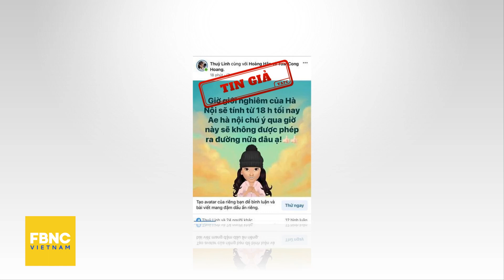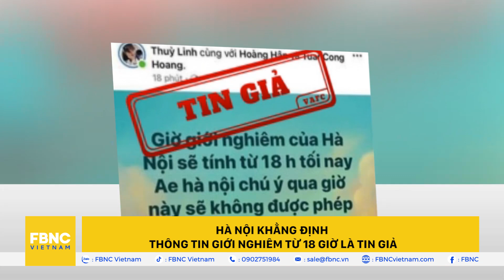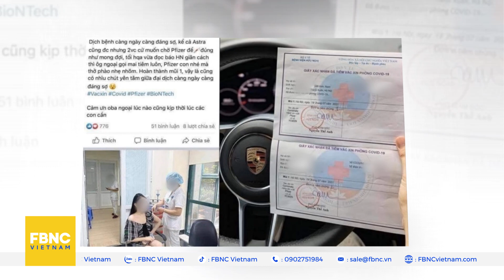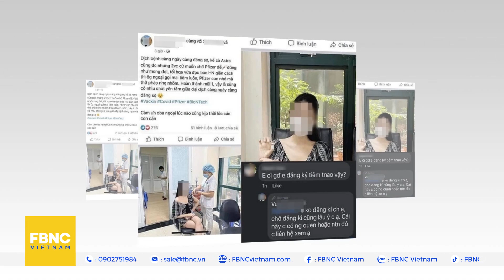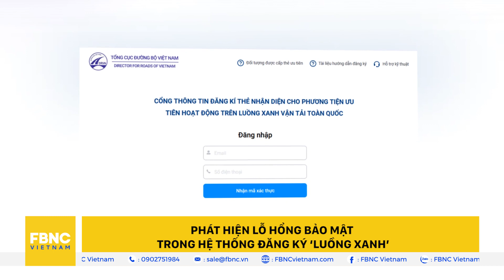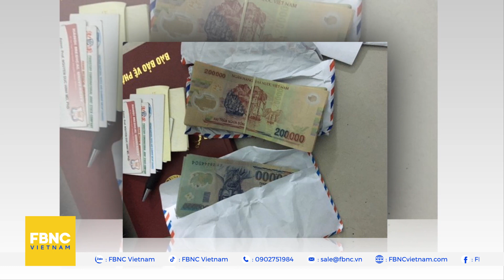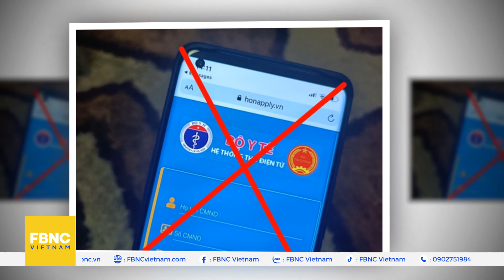Tin tức 24h mới nhất 31/7, Cần Thơ: bắt giữ đối tượng giả mạo công an, lái xe biển xanh giả | FBNC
HÀ NỘI KHẲNG ĐỊNH THÔNG TIN GIỚI NGHIÊM TỪ 18 GIỜ LÀ TIN GIẢ
HÀ NỘI: KHỞI TỐ THÊM 1 GIÁM ĐỐC DO LIÊN QUAN ĐẾN SAI PHẠM TẠI BỆNH VIỆN TIM
HÀ NỘI: XỬ PHẠT TRƯỜNG HỢP KHOE ĐƯỢC TIÊM VẮC XIN KHÔNG CẦN ĐĂNG KÝ
HÀ NỘI: XỬ PHẠT NẶNG HAI NGƯỜI ĐÒI ‘THÔNG CHỐT’ TẠI CHỢ YÊN PHỤ
PHÁT HIỆN LỖ HỔNG BẢO MẬT TRONG HỆ THỐNG ĐĂNG KÝ ‘LUỒNG XANH’
CAO BẰNG: TUYÊN ÁN HAI ĐỐI TƯỢNG TỔ CHỨC XUẤT CẢNH TRÁI PHÉP
YÊN BÁI: XỬ PHẠT BA TRƯỜNG HỢP TRỐN CÁCH LY
HÀ TĨNH: KHỞI TỐ 4 ĐỐI TƯỢNG CHẶN ĐƯỜNG CƯỚP TÀI SẢN
THỪA THIÊN HUẾ: BẮT GIỮ ĐỐI TƯỢNG LỪA ĐẢO CHIẾM ĐOẠT TÀI SẢN
ĐẮK NÔNG: GIẢ DANH NHÀ BÁO ĐỂ TỐNG TIỀN DOANH NGHIỆP, MỘT ĐỐI TƯỢNG BỊ BẮT GIỮ
KHÁNH HÒA: KHỞI TỐ VỤ ÁN LÀM LÂY LAN DỊCH BỆNH
CẦN THƠ: BẮT GIỮ ĐỐI TƯỢNG GIẢ MẠO CÔNG AN, LÁI XE BIỂN XANH GIẢ
CẢNH BÁO
CẢNH GIÁC TRƯỚC TRANG WEB GIẢ MẠO BỘ Y TẾ ĐỂ LỪA ĐẢO
ĐỆ NHẤT PHU NHÂN MỸ JILL BIDEN PHẪU THUẬT CHÂN
MỸ: HAI CƠN LỐC XOÁY TÀN PHÁ BANG PENNSYVANIA, NHIỀU NGƯỜI BỊ THƯƠNG
NGƯỜI DÂN GUATEMALA BIỂU TÌNH YÊU CẦU TỔNG THỐNG TỪ CHỨC
TUYẾT RƠI BẤT THƯỜNG Ở MIỀN NAM BRAZIL
BA LAN: TÀU LỬA VA CHẠM XE TẢI KHIẾN 8 NGƯỜI BỊ THƯƠNG
ĐỨC: TÌM THẤY THÊM 3 THI THỂ TRONG VỤ NỔ NHÀ MÁY HOÁ CHẤT
TÚI CHẤT CẤM TRỊ GIÁ HƠN 1 TRIỆU USD TRÔI DẠT VÀO BÃI BIỂN TONGA
SƯ TỬ GÂY TRỐN KHỎI VƯỜN THÚ GÂY NÁO LOẠN ĐƯỜNG PHỐ Ở KENYA
LEBANON ĐỐI PHÓ CHÁY RỪNG Ở MIỀN NAM
THỔ NHĨ KỲ NỖ LỰC KIỂM SOÁT TÌNH TRẠNG CHÁY RỪNG ĐANG LAN RỘNG
HÀNG TRĂM NGƯỜI DỰ LỄ TANG CỦA CẬU BÉ BỊ LỰC LƯỢNG ISRAEL SÁT HẠI
LŨ QUÉT TÀN PHÁ AFGHANISTAN, 150 NGƯỜI MẤT TÍCH
FBNC
ĐỒNG TIỀN THÔNG MINH - CUỘC SỐNG THÔNG MINH